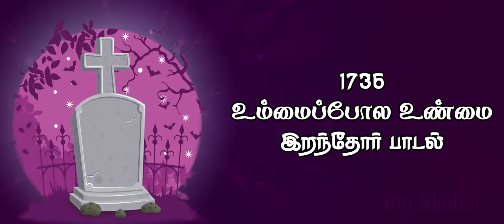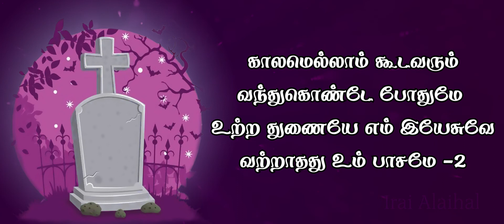1736 உம்மை போல | Ummai Pola | இறந்தோர் பாடல் | இறை அலைகள் | Lyrics Video | Irai Alaihal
Lyrics Video
இயேசுவுக்கே புகழ்

ஒளிபடத்தொகுப்பு - செல்வன். ரா. ஆகாஷ்